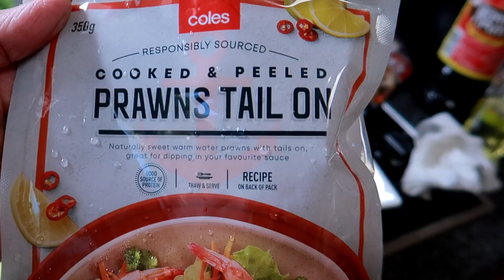Chop Suey With Mama Sitas First Time Ko Gumamit Nito | Chopsuey Recipe By Mama Sitas | ShaSha Kolme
Chop Suey With Mama Sitas Recipe !

You Will Need :
Chicken Strips
Carrots
Cauliflower
Broccoli
Beans
Peas
Capsicum
Stalk Celery
Shrimp
Garlic & Onion
Mushrooms
Soy Sauce
Oil
Fist Sauce
Mama Sita's 2020

shasha kolme